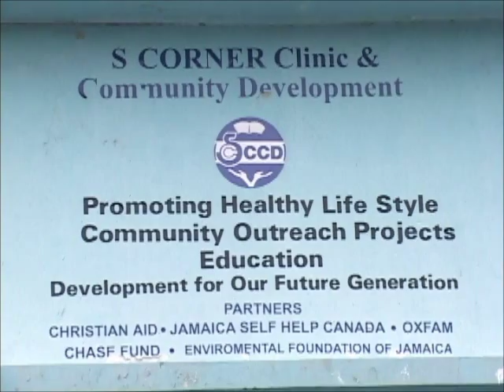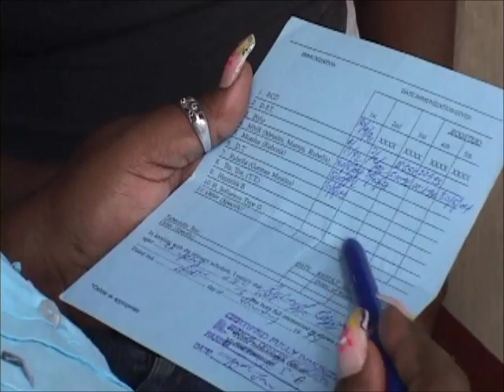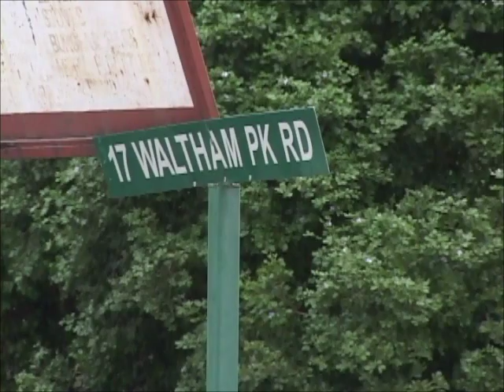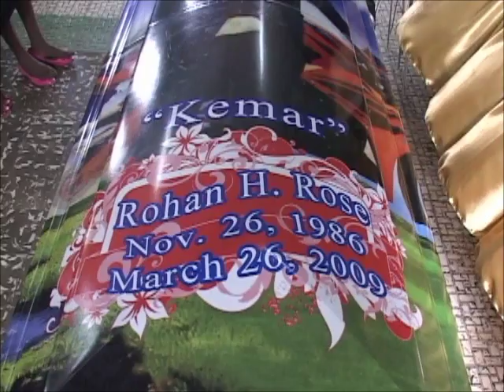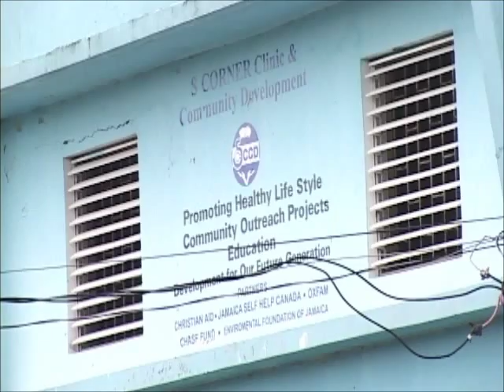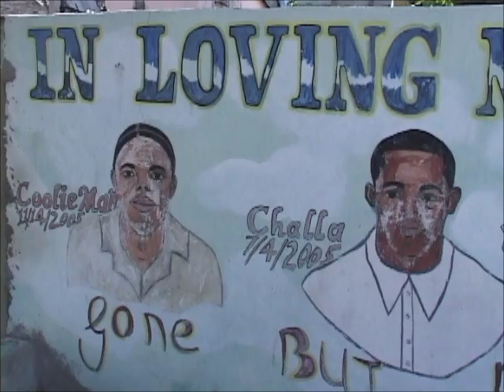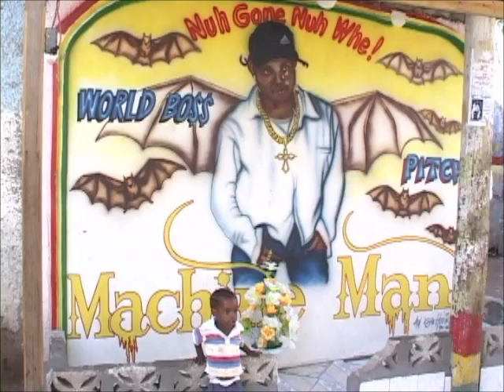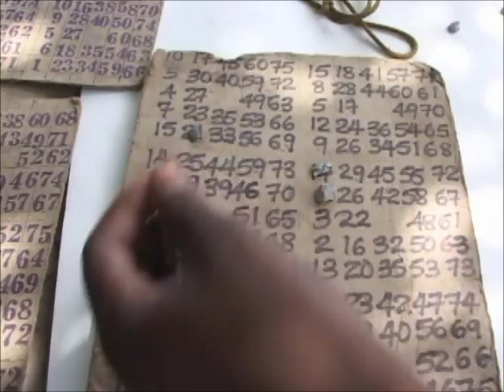S-Corner Community Devlopment Organization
S-Corner is one of the many organizations that Jamaican Self-Help supports. Located just off of Waltham Park Road, Kingston, this organization aims to provide programs of technological education, life skills development, income generation and psychosocial support.